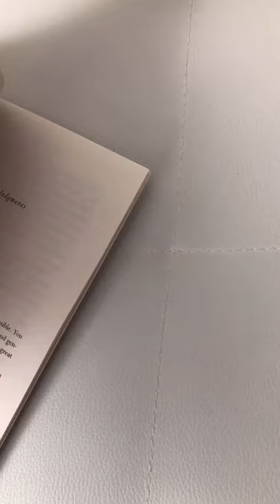Rating Celebrity Bookshelves tiktok lbhreads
Popular TikTok